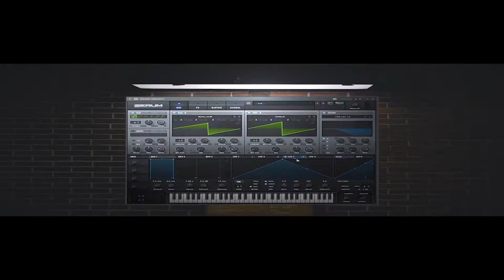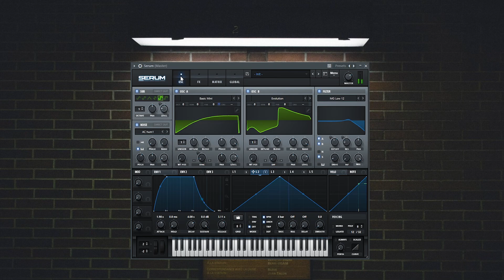Serum Tutorial - How To Make Perfect Pads in Serum (Free Download)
Hi there! Today, We are going to make an ambient pad using xfer Serum.

PS. don’t forget to turn on your notifications!